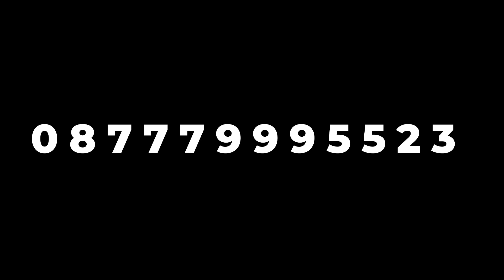KESENGSEM - SITI ALIYAH || ALIYAH MUSIC COLABORATION || LIVE GETRAKMOYAN, PANGENAN, CRB ||06-01-2024